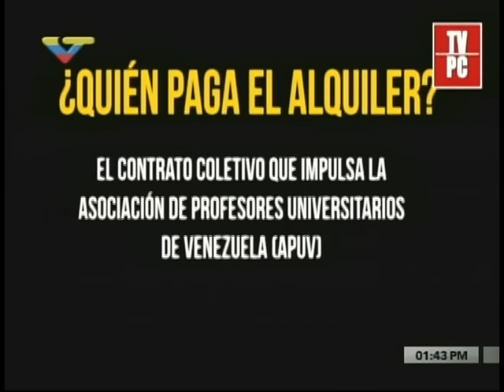Presunta corrupción del diputado Juan Requesens con apartamento en Los Palos Grandes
Diputados del PSUV presentan un audio en el que Juan Requesens, diputado de la MUD, informa cómo negoció un apartamento en la conocida urbanización Los Palos Grandes, para que alguien a quien no identifica pueda vivir allí. Señala que lo negoció por Bs. 300 mil, y tuvo que pagar dos años adelantados de alquiler.